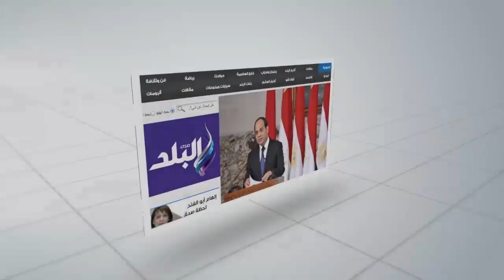صدى البلد | علم مصر حول جسد البطل الأولمبة ايهاب وتورته بصورته أثناء التكريم‎